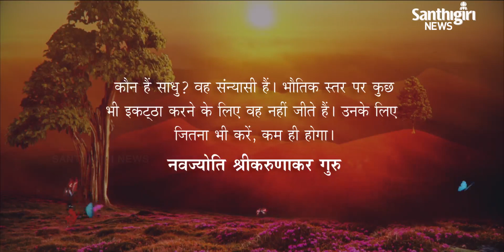Today’s Guruvani - Kannada | 05- 05- 2021